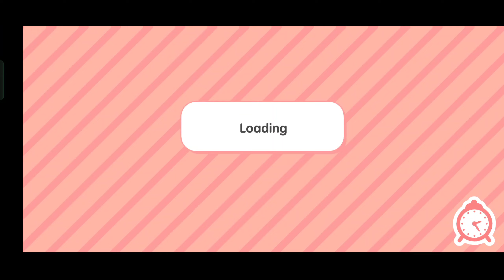MONTH OF JULY! FREE FURNITURE PACK TOCA BOCA! TOCA BOCA FREE CODES